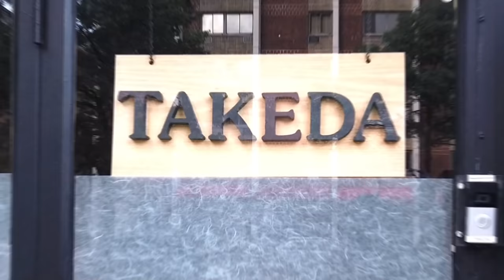[$160+] 21 Course (+6 Extra Dishes) Omakase at TAKEDA in Upper West Side Manhattan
Staying in Jersey City, I came across an omakase restaurant called TAKEDA. This was very easily assessible from where I was staying. I came here with my brother and it is one of the best sushi experiences of my life. Each piece was expertly crafted in the skillful and experienced hands of Yukihiro Takeda. The omakase set starts at $160. There were several additional dishes after the standard course which I opted in for. The kamatoro is something I've never had before and is singlehanded the best piece of sushi I've ever put in my mouth. I wasn't able to capture the final dish included in the standard omakase set which was an incredible crème brûlée.
An amazing and truly unforgetting experience.

Courses in order:
1. Deep fried fluke/suzuki sashimi with jack fish wrapped in egg/squid dipped in miso sauce topped with hanako flower
2. Marinated salmon
3. Botan shrimp with uni on top (both from Hokkaido).
4. Sardine from Osaka Bay
5. Grilled horsehead tilefish (Matsukasayaki) from Kyoto
6. Red snapper from Ehime
7. Nodoguro (rosy sea bass) from Tsushima
8. Medium-fatty blue fin tuna (aged 3 weeks)
9. Eggplant with dashi jelly
10. Buri shabu shabu
11. Needlefish from Chiba
12. Otoro from Turkey (aged 3 weeks)
13. Scallop from Hokkaido
14. House pickled vegetables
15. Striped jack from Ehime
16. Saba (mackerel)
17. Clear soup with homemade egg tofu
18. Uni from Hokkaido
19. Fatty tuna with pickles (hand roll)
20. Squid [Extra dish]
21. Ikura [Extra dish]
22. Sea eel from Tsushima [Extra dish]
23. Horse mackerel from Oita [Extra dish]
24. Uni and ikura [Extra dish]
25. Kamatoro (aged 3 weeks) [Extra dish]
26. Tomago
27. Crème brûlée

Restaurant Info:
TAKEDA